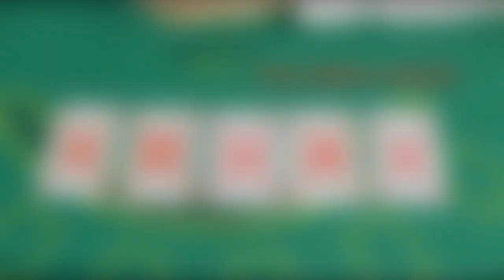Покерный набор 5 game set. Набор для игры в покер в металлической упаковке.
Набор для игры в покер в металлической упаковке.  В  5 game set входит: рулетка, покер, блэк джек, кости обычные и кости для покера.
Упаковка: металлическая коробка
Размер упаковки:  6,5x32,5x28,5 см
Номиналы: без номинала
Вес фишек: легкие пластиковые. Такой вес позволяет с легкостью транспортировать покерный набор.
Количество фишек: 100 шт.
Наличие сукна: есть
Наличие покерных карт: 1 колода
Наличие игральных костей: 4 шт.
Дополнительная информация: в комплект набора также входит колесо рулетки  с 2-мя стальными шариками, палка крупье и покерные кости 5 шт.